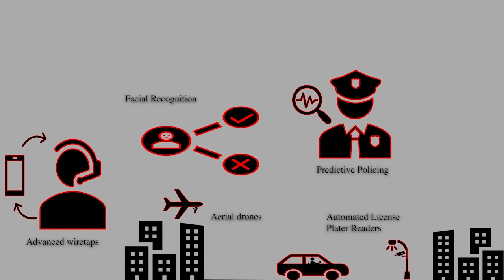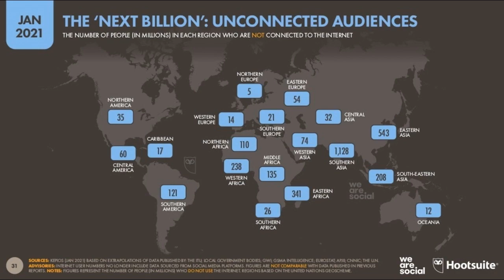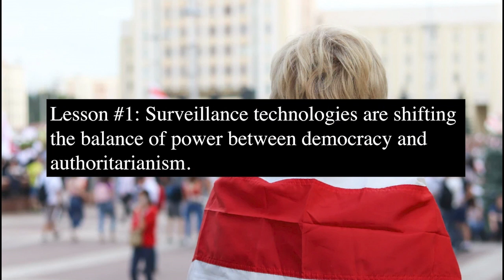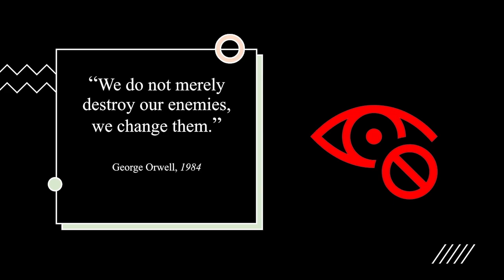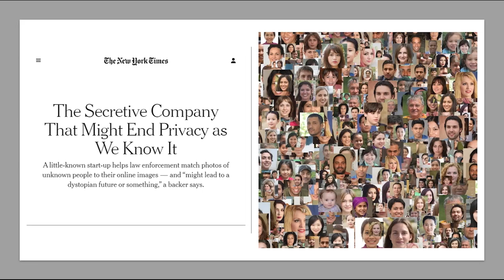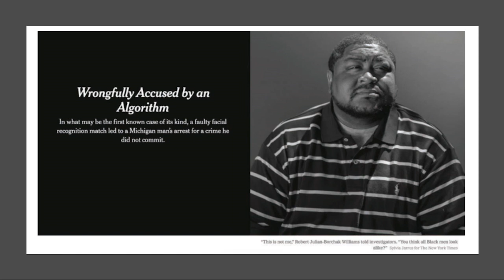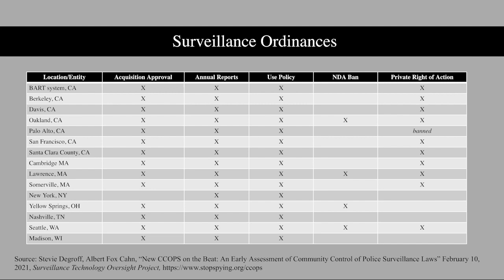Surveillance Technology: How We Stop 2030 From Becoming 1984 | Ishan Sharma | TEDxCornellUniversity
NOTE FROM TED: This talk only reflects the speaker's personal political views and understanding of technology and policy, which some viewers may find objectionable. We've flagged this talk because it falls outside the content guidelines TED gives TEDx organizers. TEDx events are independently organized by volunteers. The guidelines we give TEDx organizers are described in more detail

In his talk "Democracy & Emerging Surveillance Technology: How We Stop 2030 From Becoming 1984" Ishan Sharma discusses the future of surveillance technology. Sharma further discusses the risk of surveillance technology and the importance of democratizing technology. Ishan Sharma is a recent grad from Cornell University who enjoys imagining how emerging technologies will shape the world we live in. Like everyone else, Ishan was concerned with how uncanny targeted advertisements can be. But he decided to look a little bit further, following the data-trail to something far more powerful. After researching the globalization of artificially intelligent surveillance systems, Ishan realized the immense potential of the technology to disrupt so much of what we take for granted – our democracy, freedom, and privacy. Since then, his research has been accepted by the Cornell International Affairs Review Spring 2020 edition, and he was one of two to receive Cornell’s nomination for the Carnegie Endowment for International Peace and Security Fellowship. This talk was given at a TEDx event using the TED conference format but independently organized by a local community.